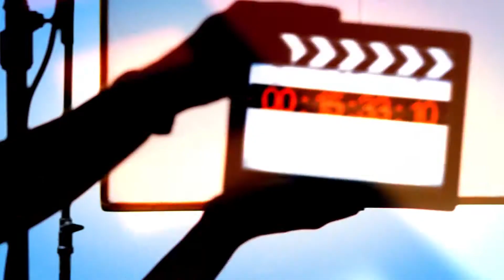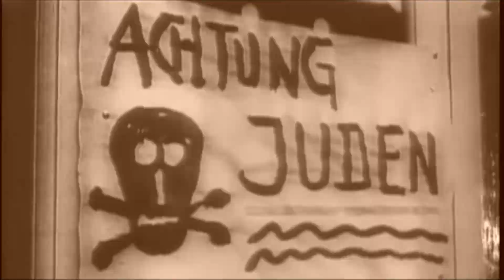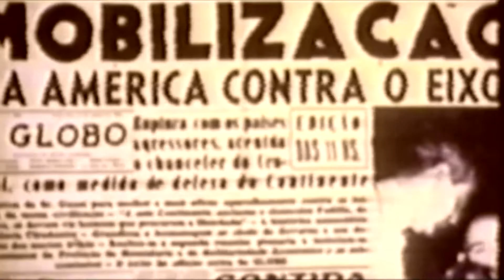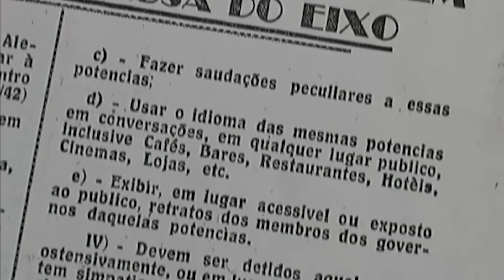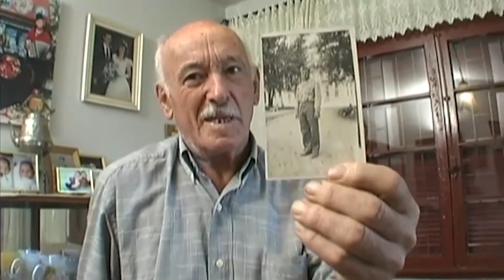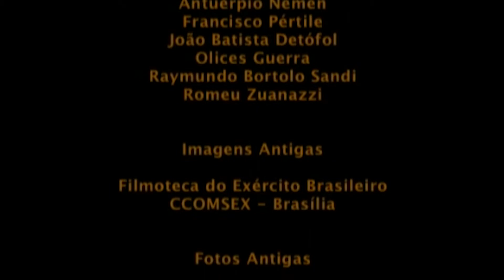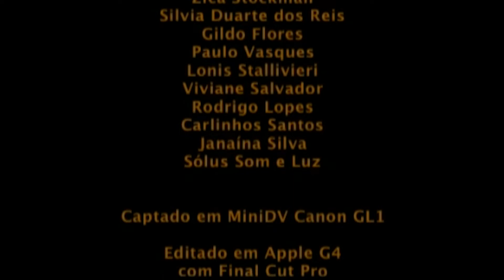Curta Caxias - Nivaldo Pereira